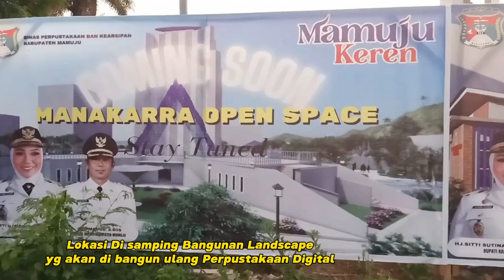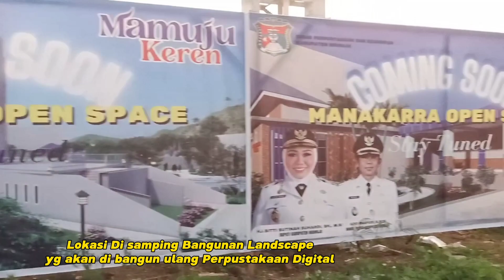Melihat dari dekat Pembangunan Landscape yg akan digantikan Pembangunan Perpustakaan Digital